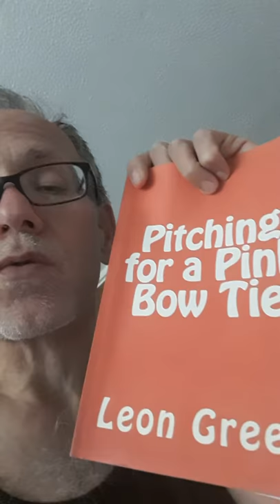Cocktail (from Pitching for a Pink Bow Tie )